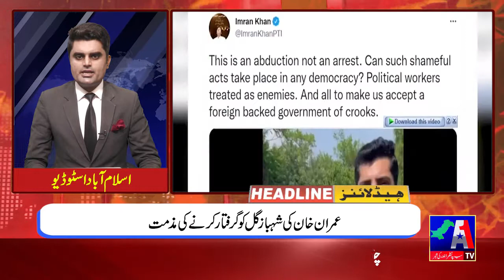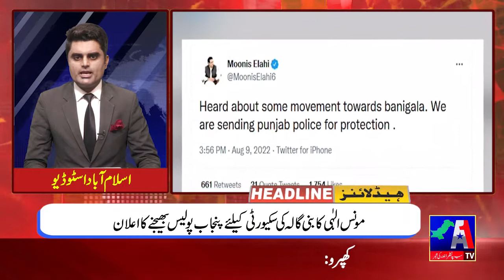Headlines | 09 August 2022 | A1 TV